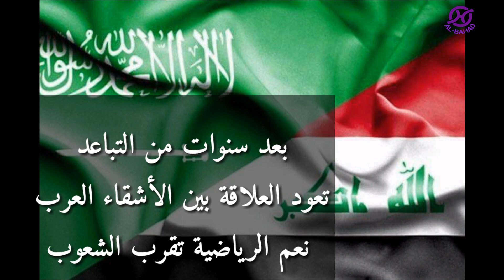ملك السعودية يهدي العراق ملعبا 100 الف متفرج - التفاصيل في الوصف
تلقى رئيس مجلس الوزراء، حيدر العبادي، الاثنين، اتصالا هاتفيا من ملك المملكة العربية السعودية، الملك سلمان بن عبد العزيز.

 وذكر بيان صادر عن مكتب العبادي اليوم 5 آذار 2018 أن "الملك سلمان بن عبد العزيز أكد اهمية تعزيز العلاقات وروح الاخوة بين البلدين ودعم المملكة لجهود إعمار العراق ووحدته".

واعرب ملك المملكة العربية السعودية حسب البيان عن سروره بنجاح المباراة الودية بين منتخبي البلدين، مبينا أنها مناسبة لإهداء ملعب للعراق وتجديد التعاون والعمل بين البلدين".

بدوره أكد العبادي العمل مع المملكة لتعزيز التعاون بين البلدين، مبينا ان المباراة الودية قد شهدت تفاعلا جماهيريا كبيرا وهي حالة صحية وايجابية، حسب البيان.

وحقق المنتخب العراقي الفوز في المباراة الودية التي أقيمت يوم 28 من شهر شباط الماضي بملعب البصرة أمام نظيره السعودي بأربعة أهداف مقابل هدف.

واعتُبرت المباراة بأنها تاريخية، لأنها المرة الأولى التي يلعب فيها الأخضر السعودي على الأراضي العراقية منذ 40 عاما.